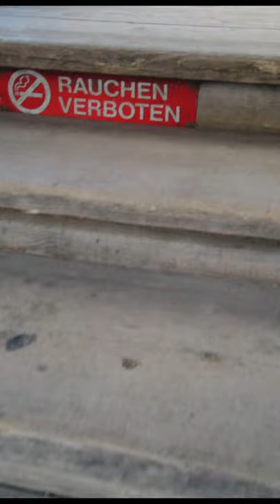Chapel Bridge Switzerland (Kapellbrücke)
Let's walk through Chapel Bridge, the oldest wooden covered bridge in Europe and the world's oldest surviving truss bridge. Located in Lucerne, Switzerland, it was originally built in 1365.